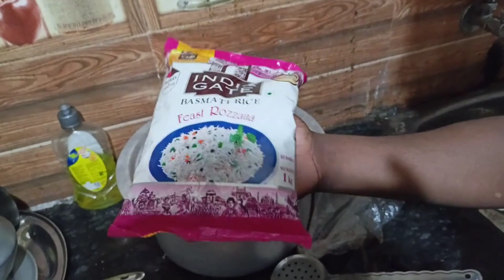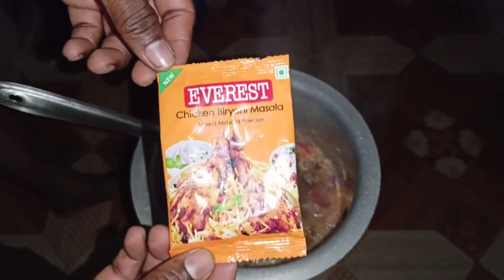କମ୍ ସମୟରେ Restuarant Style ଚିକେନ୍ Dum ବିରିୟାନି 😋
ଚିକେନ୍ ଡମ୍ ବିରିୟାନି ରେସିପି ପାଇଁ ବର୍ଣ୍ଣନା |

 ଚିକେନ୍ ଡମ୍ ବିରିୟାନି ହେଉଛି ଏକ କ୍ଲାସିକ୍ ଭାରତୀୟ ଖାଦ୍ୟ ଯେଉଁଥିରେ ସୁଗନ୍ଧିତ ଚାଉଳ ଏବଂ ସୁସ୍ବାଦୁ ମସଲା ମିଶ୍ରଣରେ ରନ୍ଧା ହୋଇଥିବା ରସୁଣ ଚିକେନ୍ ଥାଏ |  ଚିକେନ୍ ଡମ୍ ବିରିୟାନି ତିଆରି କରିବା ପାଇଁ ଏଠାରେ ଏକ ରେସିପି ଅଛି:

 ଉପାଦାନଗୁଡିକ:

 1 lb ଚିକେନ୍, ହାଡ-ଇନ୍ |
 ୨ କପ୍ ବାସ୍ମାଟି ଚାଉଳ |
 Large ଟି ବଡ଼ ପିଆଜ, କଟା |
 1 କପ୍ ଦହି |
 ୨ ଚାମଚ ଅଦା-ରସୁଣ ପେଷ୍ଟ |
 1 ଚାମଚ ଲାଲ୍ ଚିଲି ପାଉଡର |
 1 ଚାମଚ କଦଳୀ ପାଉଡର |
 1 ଚାମଚ ଜିରା ପାଉଡର |
 1 ଚାମଚ ଧନିଆ ପାଉଡର |
 1 ଚାମଚ ଗରାମ ମସାଲା ପାଉଡର |
 ଲୁଣ, ସ୍ୱାଦ ଅନୁସାରେ |
 4 ଚାମଚ ଘି କିମ୍ବା ତେଲ |
 4 କପ୍ ପାଣି |
 ସାଫ୍ରନ୍ ଷ୍ଟ୍ରାଣ୍ଡ୍, 4 / cup କପ୍ ଗରମ କ୍ଷୀରରେ ଭିଜାଇ |
 କଦଳୀ ପତ୍ରର ହାତ |
 ହାତୀ ପତ୍ରର ହାତ |
 ନିର୍ଦ୍ଦେଶାବଳୀ:

 ବାସ୍ମାଟି ଚାଉଳକୁ ପାଣିରେ 30 ମିନିଟ୍ ପର୍ଯ୍ୟନ୍ତ ଧୋଇ ଦିଅନ୍ତୁ |  ପାଣି ନିଅନ୍ତୁ ଏବଂ ଚାଉଳକୁ ଏକ ପାଖରେ ରଖନ୍ତୁ |

 ଏକ ବଡ଼ ପ୍ୟାନରେ ୨ ଚାମଚ ଘି କିମ୍ବା ତେଲ ଗରମ କରନ୍ତୁ |  କଟା ପିଆଜ ପକାଇ ସୁବର୍ଣ୍ଣ ବାଦାମୀ ପର୍ଯ୍ୟନ୍ତ ଭାଜନ୍ତୁ |  ପ୍ୟାନରୁ କା Remove ି ଏହାକୁ ଅଲଗା ରଖନ୍ତୁ |

 ସମାନ ପ୍ୟାନରେ ମାରିନେଟ୍ ଚିକେନ୍ ମିଶାନ୍ତୁ ଏବଂ 10-12 ମିନିଟ୍ ପର୍ଯ୍ୟନ୍ତ କିମ୍ବା ଚିକେନ୍ ରାନ୍ଧିବା ପର୍ଯ୍ୟନ୍ତ ରାନ୍ଧନ୍ତୁ |  ଗରମରୁ ବାହାର କରନ୍ତୁ ଏବଂ ଏହାକୁ ଅଲଗା ରଖନ୍ତୁ |

 ଏକ ବଡ଼ ହାଣ୍ଡିରେ 4 କପ୍ ପାଣି ଫୁଟାନ୍ତୁ।  ଚାଉଳ ଏବଂ ଲୁଣ ପକାନ୍ତୁ |  ଚାଉଳ 80% ନହେବା ପର୍ଯ୍ୟନ୍ତ ରାନ୍ଧନ୍ତୁ, ତା’ପରେ ପାଣି ନିଷ୍କାସନ କରନ୍ତୁ ଏବଂ ଚାଉଳକୁ ଅଲଗା ରଖନ୍ତୁ |

 ଏକ ବଡ଼, ଗଭୀର ତଳ ହାଣ୍ଡିରେ 1 ଚାମଚ ଘି କିମ୍ବା ତେଲ ମିଶାନ୍ତୁ |  ହାଣ୍ଡିର ତଳ ଭାଗରେ ରନ୍ଧା ହୋଇଥିବା ଚାଉଳର ଏକ ସ୍ତର ବିସ୍ତାର କରନ୍ତୁ, ତା’ପରେ ରନ୍ଧା ଚିକେନ୍, ଭଜା ପିଆଜ, ଏବଂ ମୁଠାଏ ମେଣ୍ଟ ଏବଂ ସିଲାନ୍ରୋ ପତ୍ରର ଏକ ସ୍ତର ବିସ୍ତାର କରନ୍ତୁ |  ସମସ୍ତ ଉପାଦାନଗୁଡିକ ବ୍ୟବହାର ନହେବା ପର୍ଯ୍ୟନ୍ତ ସ୍ତର ପ୍ରକ୍ରିୟାକୁ ପୁନରାବୃତ୍ତି କରନ୍ତୁ |  ନିଶ୍ଚିତ କରନ୍ତୁ ଯେ ଉପର ସ୍ତର ହେଉଛି ଚାଉଳ |

 ଚାଉଳ ଉପରେ ଭିଜାଇଥିବା ସାଫ୍ରନ୍ କ୍ଷୀର ଏବଂ 1 ଚାମଚ ଘି କିମ୍ବା ତେଲ our ାଳନ୍ତୁ |  ହାଣ୍ଡିକୁ ଏକ ଫିଟ୍ ଫିଟ୍ lid ାଙ୍କୁଣୀରେ ଘୋଡାଇ ରଖନ୍ତୁ ଏବଂ କମ୍ ଉତ୍ତାପରେ 15-20 ମିନିଟ୍ ପର୍ଯ୍ୟନ୍ତ ରାନ୍ଧନ୍ତୁ |  ଏହା ସ୍ୱାଦ ମିଶ୍ରଣ କରିବାକୁ ଏବଂ ଚାଉଳକୁ ସମ୍ପୂର୍ଣ୍ଣ ରୂପେ ରାନ୍ଧିବାକୁ ଅନୁମତି ଦେବ |

 ଥରେ ହୋଇଗଲେ, ଗରମ ବନ୍ଦ କରନ୍ତୁ ଏବଂ ବିରିୟାନିକୁ ଆଉ 10 ମିନିଟ୍ ପାଇଁ ବିଶ୍ରାମ ଦିଅନ୍ତୁ |

 ଏକ ଫଙ୍କ ବ୍ୟବହାର କରି ବିରିୟାନିକୁ ଫ୍ଲଫ୍ କରନ୍ତୁ ଏବଂ ରାଇଟା କିମ୍ବା ଚାମଚ ସହିତ ଗରମ ପରିବେଷଣ କରନ୍ତୁ |

 ତୁମର ସୁସ୍ୱାଦୁ ଚିକେନ୍ ଡମ୍ ବିରିୟାନି ପରିବେଷଣ କରିବାକୁ ପ୍ରସ୍ତୁତ!

Chicken Dum Biryan recipe

Chicken dum biryani is a classic Indian dish that consists of aromatic rice and juicy chicken cooked with a blend of flavorful spices. Here's a recipe to make chicken dum biryani:

Ingredients:

1 lb. chicken, bone-in
2 cups basmati rice
1 large onion, sliced
1 cup yogurt
2 tbsp ginger-garlic paste
1 tsp red chili powder
1 tsp turmeric powder
1 tsp cumin powder
1 tsp coriander powder
1 tsp garam masala powder
Salt, to taste
4 tbsp ghee or oil
4 cups water
Saffron strands, soaked in 1/4 cup of warm milk
Handful of cilantro leaves
Instructions:

Wash and soak the basmati rice in water for 30 minutes. Drain the water and keep the rice aside.

In a large bowl, mix yogurt, ginger-garlic paste, red chili powder, turmeric powder, cumin powder, coriander powder, garam masala powder, and salt. Add chicken pieces to this marinade and mix well. Cover and refrigerate for at least 1 hour.

Heat 2 tbsp of ghee or oil in a large pan over medium heat. Add sliced onions and fry until golden brown. Remove from the pan and keep it aside.

In the same pan, add the marinated chicken and cook for 10-12 minutes or until the chicken is cooked through. Remove from heat and keep it aside.

In a large pot, bring 4 cups of water to boil. Add rice and salt. Cook until the rice is 80% done, then drain the water and keep the rice aside.

In a large, deep-bottomed pot, add 1 tbsp of ghee or oil. Spread a layer of cooked rice on the bottom of the pot, followed by a layer of cooked chicken, fried onions, and a handful of mint and cilantro leaves. Repeat the layering process until all the ingredients are used up. Make sure the top layer is rice.

Pour the soaked saffron milk and 1 tbsp of ghee or oil on top of the rice. Cover the pot with a tight-fitting lid and cook over low heat for 15-20 minutes. This will allow the flavors to blend and the rice to fully cook.

Once done, turn off the heat and let the biryani rest for another 10 minutes.

Fluff up the biryani using a fork and serve hot with raita or pickle.

Your delicious chicken dum biryani is ready to serve!